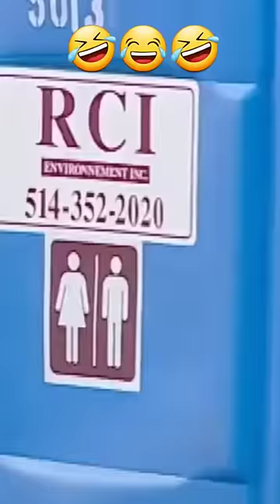Just for laughs🤣